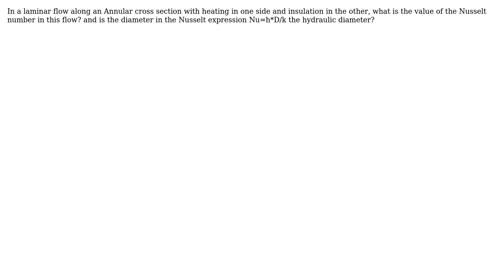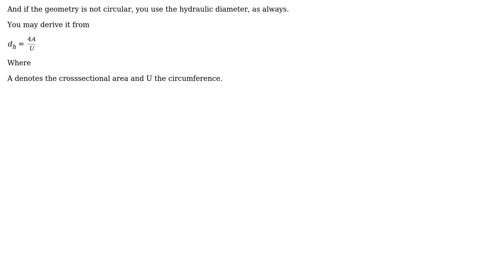Engineering: What is the value of Nusselt number in laminar flow?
With thanks & praise to God, and with thanks to the many people who have made this project possible! You are responsible for your own actions.